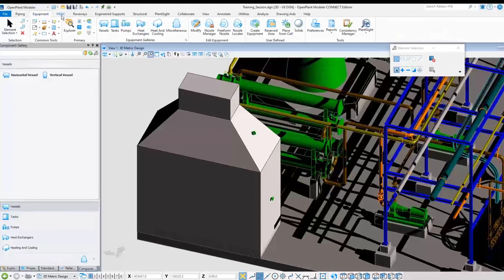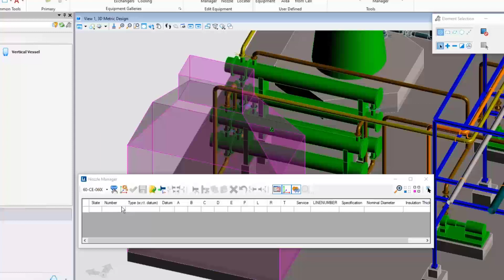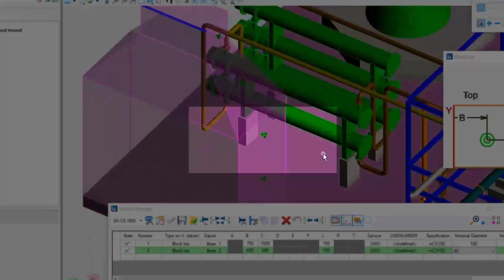18 - Creating Datums in OpenPlant Modeler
This lesson will show how to create Datums on custom equipment.